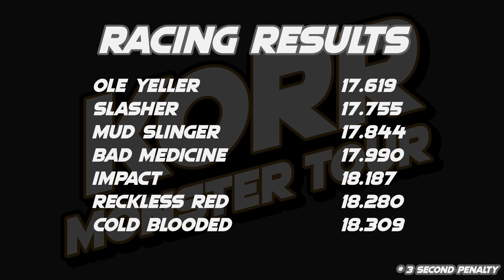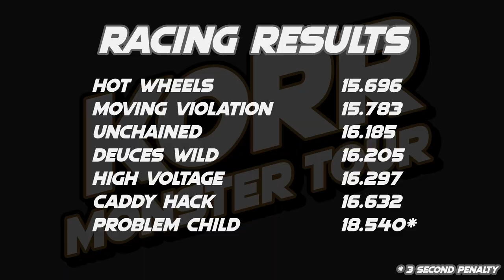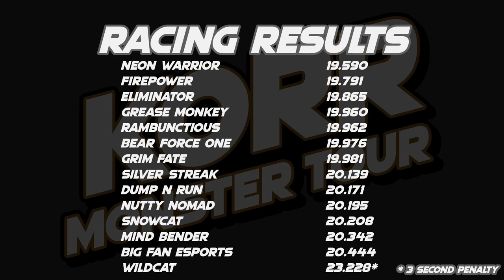KORR Monster Tour Season 4: Week 8 Racing